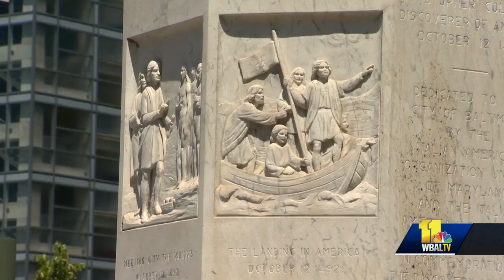New push to rename Columbus Day in Baltimore City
Many City Council members are now firmly behind the push underway to rename Columbus Day in Baltimore.